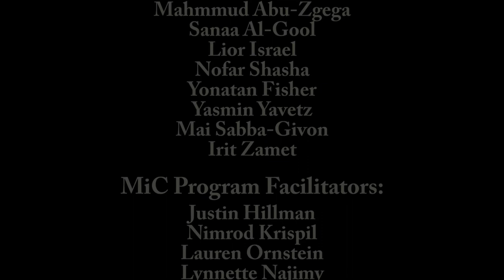Seeds of Change - MiC HS for Environmental Studies and ORT El Hwashallah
In November 2014, Music in Common worked with 6 Jewish and Arab schools throughout Israel. Each pair of schools was tasked with writing a song addressing the theme "We Refuse to be Enemies".